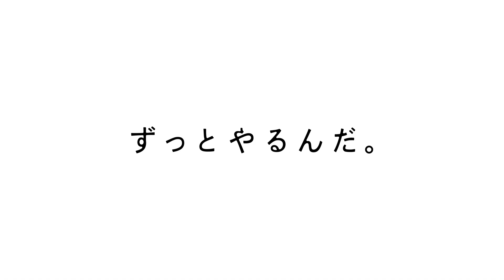(字幕あり) 住友金属鉱山 企業CM「ずっとやるんだ。」篇 30秒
430年以上の歴史を持つ、住友金属鉱山。
創業以来変わらない想い、未来への意志を伝える企業広告です。

「ずっとやるんだ。」というメッセージには、
目先の利益にとらわれることなく、
地域や自然と共生しながら着実に歩みを進めるという
想いが込められています。

社員を演じていただいたのは、生田斗真さん。
生田さんが向き合う山は、前に進むために、挑まなくてはならない試練や困難の象徴です。

自然や社会に敬意を払いながらも、確実に歩みを進める。
「非鉄金属で新たな未来をつくる」という私たちの意志を、
感じ取っていただけたら幸いです。